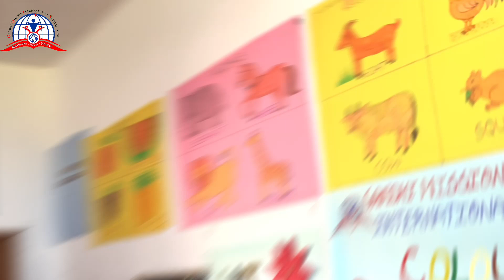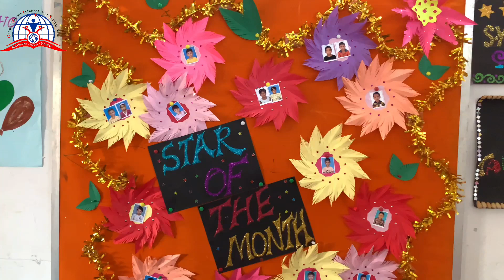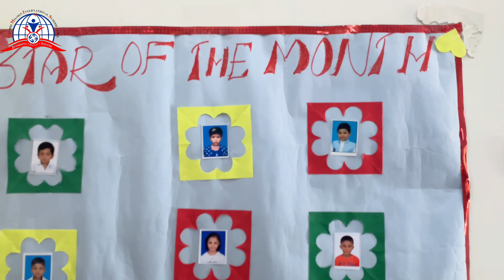STAR OF THE MONTH(LKG/UKG)/GANDHI MISSION INTERNATIONAL SCHOOL - CBSE(MATHUR).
NO.100,
THANJAVUR - KUMBAKONAM MAIN ROAD,
NEAR AYYAMPETTAI,
MATHUR - 614 206.
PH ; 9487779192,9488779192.